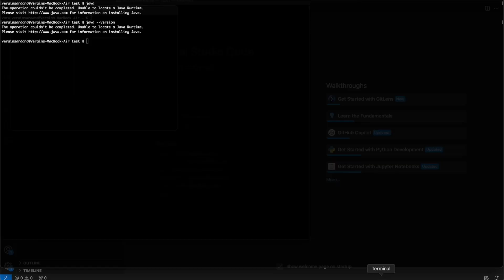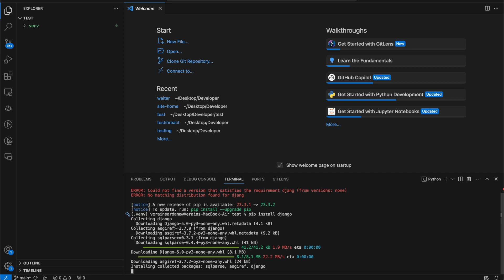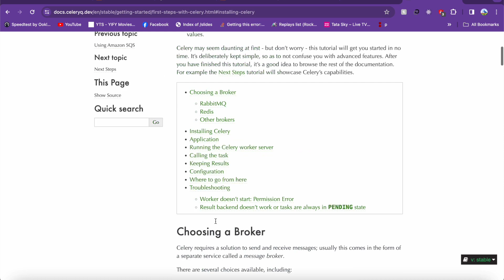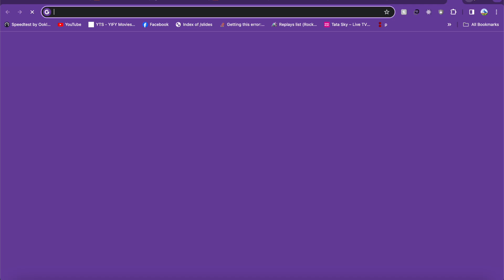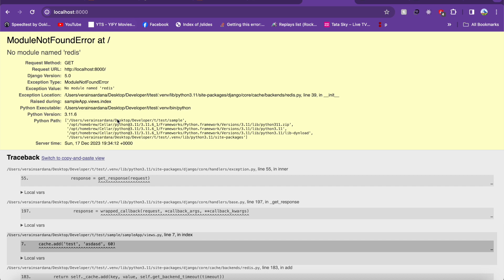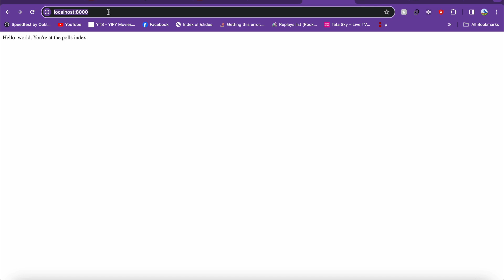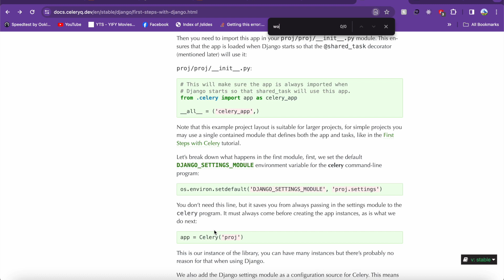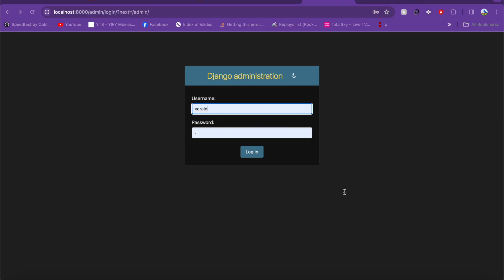AWS Deployment for Django + Celery + Redis | Part #1 Creating Django App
Hi Everyone this is a part one of a series that I am doing on Deploying Django App to AWS, we will cover everything in detail from GUnicorn, NGINX, systemd services, how to get SSL certificate, how to use your own domain.
I haven't found many videos covering the complete production level deployment. So hope this will be helpful.